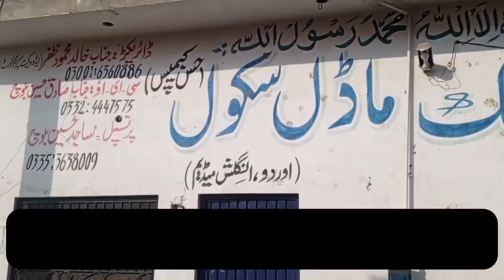admission compaign for acadmy 2024